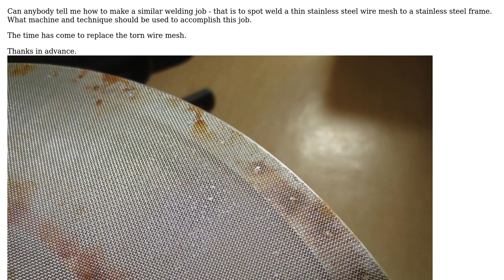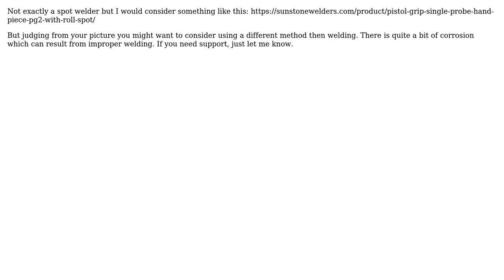Engineering: Stainless steel wire mesh spot welded to a frame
With thanks & praise to God, and with thanks to the many people who have made this project possible! | Content (except music & images) licensed under CC BY-SA | Music | Images & others | With thanks to user OpticalResonator user off-signer user Daniel H. and the Stack Exchange Network Trademarks are property of their respective owners. You are responsible for your own actions.